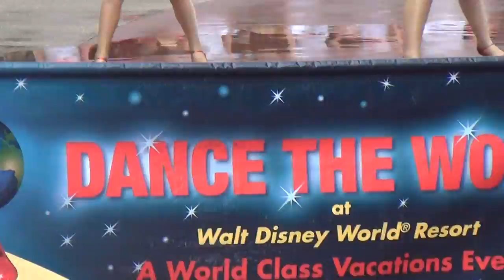Video Camera Download July 4 2013 110